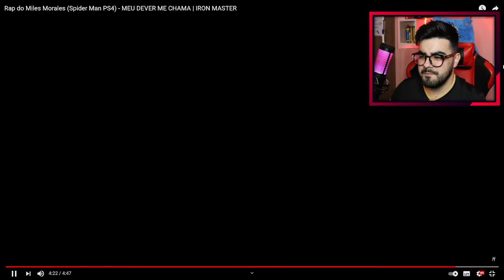NERD REACT - Rap do Miles Morales (Spider Man PS4) - MEU DEVER ME CHAMA | IRON MASTER